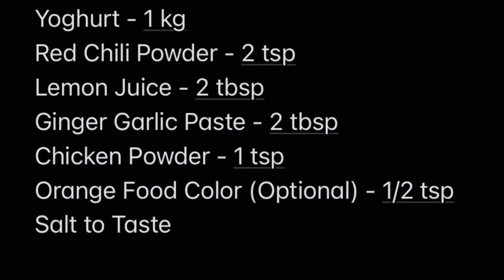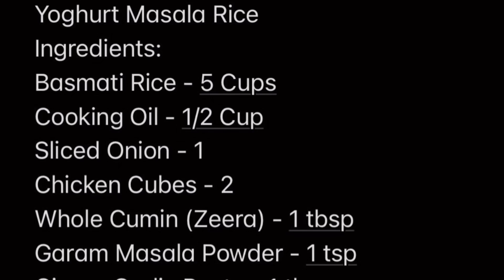Tandoori Chicken Masala Rice: A Flavor Explosion You Can't Miss! 🌶️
Ingredients:
Chicken - 2 (cut into 8pcs each)
Yoghurt - 1 kg
Orange Food Color (Optional) - 1/2 tsp

Yoghurt Masala Rice
Ingredients:
Basmat Rice - 5 Cups
Chicken Stock Cubes - 2
Whole Cumin - 1 tbsp
Dried Chili Flakes - 1 tbsp

tandoori chicken
tandoori chicken recipe
chicken
chicken tandoori
chicken recipe
tandoori chicken masala
shorts
food
chicken tandoori recipe
chicken recipes
youtube shorts
chicken tandoori masala
chicken curry
tandoori chicken indian recipe
viral
tandoori chicken without oven
tandoori chicken at home
foodie
chicken fry
cooking shorts
cooking
viral shorts
homemade
yt shorts
tandoori chicken restaurant style without oven
chickenlovers
spicy chicken
recipes
shorts video
short video
short
chicken tikka
how to make tandoori masala at home
roasted chicken
tandoori masala chicken recipe
viral videos
tandoori chicken recipe in hindi
butter tandoori chicken recipe
spice eats chicken recipes
tandoori chicken tikka kebab recipe
chicken tikka recipe
tandoori chicken in hindi
tandoori chicken ghar par kaise banaen
tandoori chicken kaise banate hain
tandoori chicken kaise banaen
chicken tandoori dish
how to make chicken tandoori
tandoori chicken tikka masala
trending short
hyderabadi style chicken tikka masala
viral short
traditional chicken tandoori bbq
juicy tandoori chicken on grill
best chicken tandoori recipe ever
how to make restaurant style tandoori chicken
easy tandoori chicken at home
authentic chicken tandoori recipe
instant
tandoor chicken
dinner recipe
zaika dilli 6
restaurant style chicken tandoori
tandoori recipe
chicken roast recipe
chicken tikka masala recipe ranveer bara
sunday
homemade recipes
homemade curry
homemade food
home made
chicken cooking
food video
food short video
chicken tikka masala recipe in hindi
yummy food
yummy
chicken tikka masala recipe in telugu
tandoori chicken at home telugu
tandoori chicken at home without oven
chicken tikka masala recipe in bengali
tandoori chicken at home in pan
chicken tikka masala recipe in lubna
tandoori chicken street food
chicken tikka masala recipe in kannada
chicken tikka masala recipe in tamil
spice mix
mukbang
indian cuisine
hyderabadi style chicken recipe
grilled chicken recipe
grilled chicken
food shorts
easy recipe
cooking asmr
comfort food
tandoori chicken recipe grill
asmr food
asmr cooking
tandoori chicken recipe at home
authentic tandoori chicken recipe
tandoori chicken recipe bbq
best tandoori chicken recipe
easy chicken masala recipe
yt short
youtube short
best tandoori chicken recipe at home
youtube short video
tandoori chicken recipe charcoal grill
chicken tandoori chicken recipe
commercial tandoori chicken recipe
shahrukh khan's favourite food
tandoori chicken curry
tandoori chicken recipe dikhao
pakistani recipes
quick and easy recipes
achari chicken
chicken achari
spicychicken
tandoori chicken dip recipe
yummyfood
quickrecipes
easycooking
tastymeals
crispychicken
desi tandoori chicken recipe
dry tandoori chicken reci
restaurant style
cooking videos
how to cook tandoori chicken at home
tandoori chicken karahi
trending shorts
food network
food porn
chicken karahi
tandoori chicken karahi recipe
chicken karahi recipe
how to make tandoori chicken karahi
asmr
tandoori chicken karahi.
tandoori chicken tikka masala gravy
how to make tandoori
tandoori chicken kese banaye
butter chicken
butter chicken tikka masala
tandoori chicken marination
paratha
roast
murgh
recipe
hyderabadi
dum ka murgh
dum ka chicken
indian recipes
non veg recipes
chicken gravy
tandoori chicken (dish)
homemade green chicken
how to make green chicken
hyerabadi green chicken by cook with fem
easy tandoori chicken recipe
hyderabadi chicken recipe
hyderabadi dum ka hara murgh
hyderabadi green chicken
green chicken by fem
green chicken masala
green chicken fry